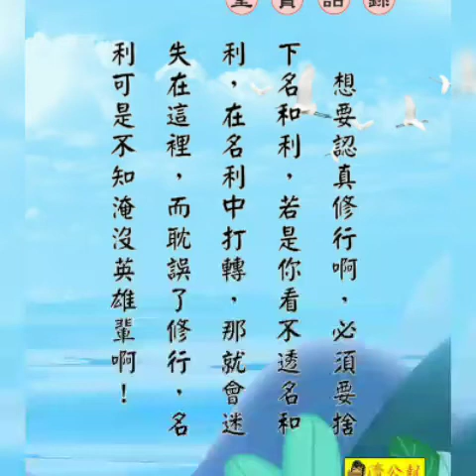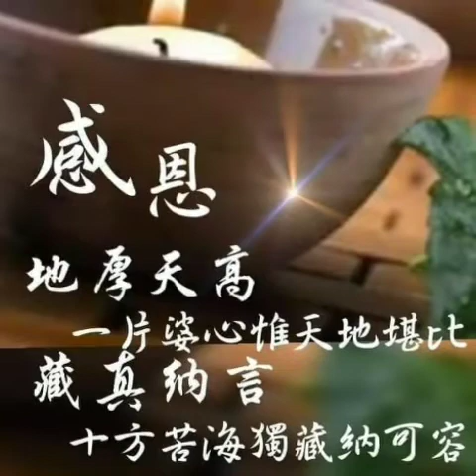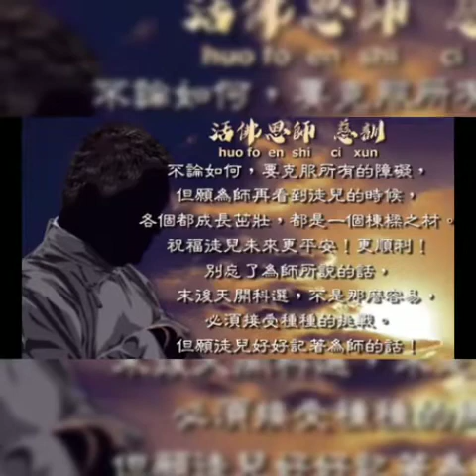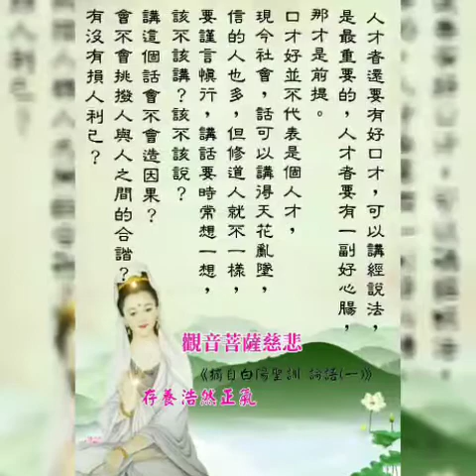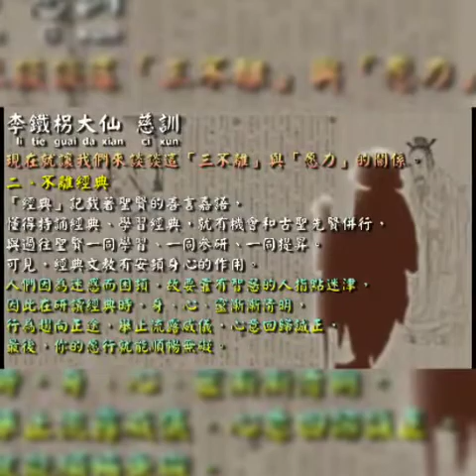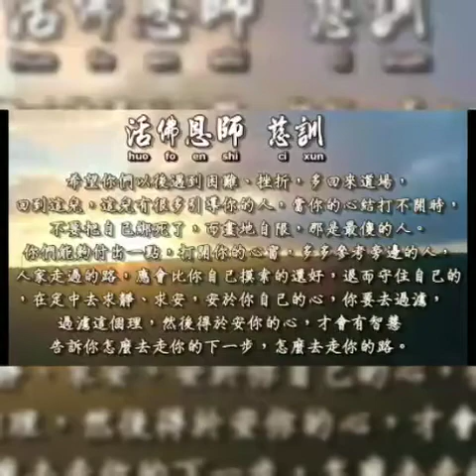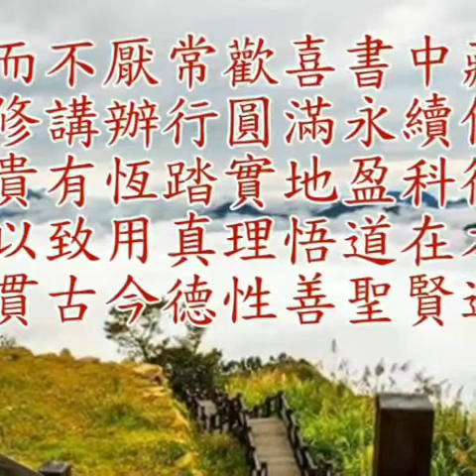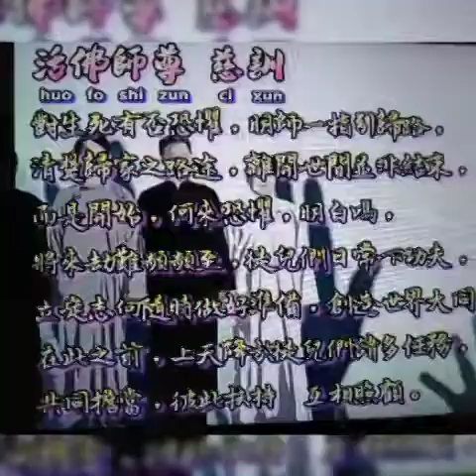圓圓圓善歌 仙佛慈語